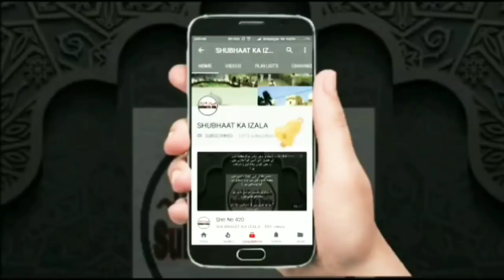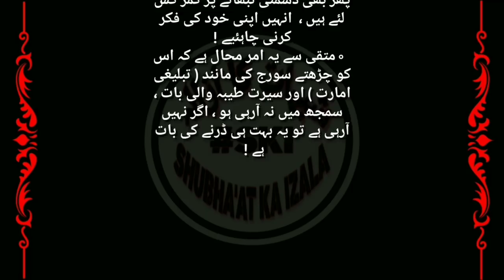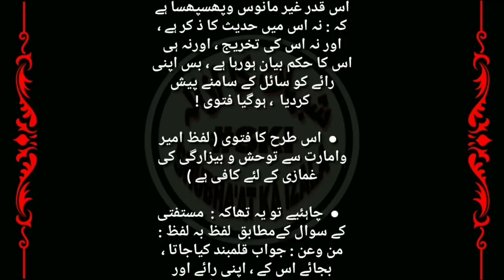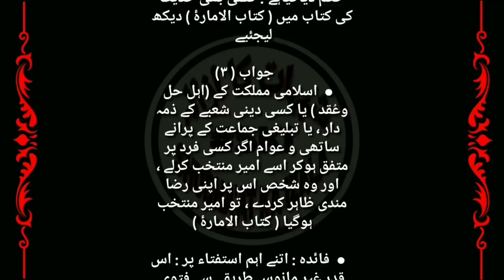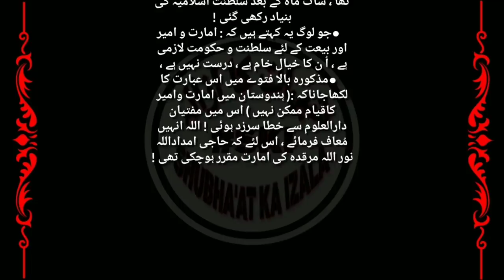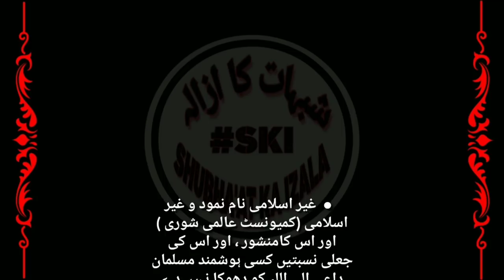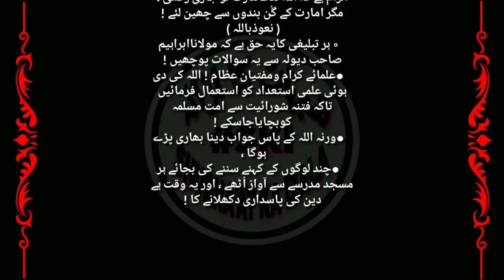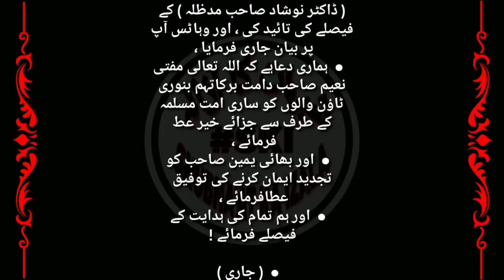Reply to YAMEEN KARACHI Mutaqi ki Pehchan, DarulUloom k Mojooda Fatwon ka Miyaar, Qist No 561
Name:
City:
State:
Country: